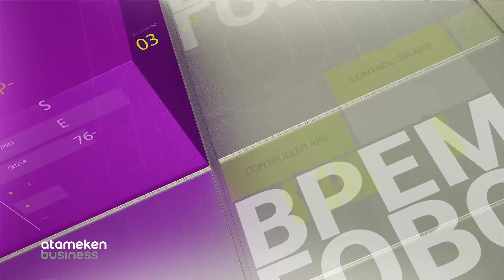ЗАЧЕМ КАЗАХСТАНСКАЯ ИПОТЕЧНАЯ КОМПАНИЯ ГОТОВИТ СЕКЬЮРИТИЗАЦИЮ ИПОТЕКИ? / Время говорить (23.09.20)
ЗАЧЕМ КАЗАХСТАНСКАЯ ИПОТЕЧНАЯ КОМПАНИЯ ГОТОВИТ СЕКЬЮРИТИЗАЦИЮ ИПОТЕКИ?
СЕКЬЮРИТИЗАЦИЯ ОТ КИК: ЧТО ЭТО  ЗНАЧИТ ДЛЯ ЗАЕМЩИКОВ?
НОВОСТЬ ДНЯ: ПЕРВАЯ СДЕЛКА СЕКЬЮРИТИЗАЦИИ ИПОТЕЧНЫХ ЗАЙМОВ В КАЗАХСТАНЕ НАМЕЧЕНА НА ОКТЯБРЬ
ВОПРОС ДНЯ: ЧЕМ ГРОЗИТ ЗАЕМЩИКУ СЕКЬЮРИТИЗАЦИЯ ИПОТЕКИ АО «КИК»?
ВОПРОС ДНЯ: КАК ПОВЫСИТЬ ДОСТУПНОСТЬ ИПОТЕЧНОГО КРЕДИТОВАНИЯ?

Илиас Тсакалидис - Зам. председателя правления Tengri Partners Investment Banking,
Асель Дыканбаева - Зам. председателя правления АО "ИО "Казахстанская Ипотечная Компания"